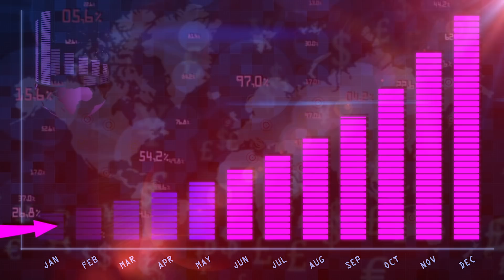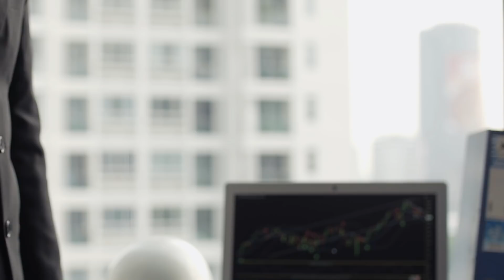ये 6 गलतियां कभी मत करना | NEVER DO THESE 6 MISTAKES | NETWORK MARKETING | CHETAN CHAVDA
In this Video Motivational Speaker & Business Coach Chetan Chavda shares 6 MISTAKES PEOPLE DO IN NETWORK MARKETING

-6 MISTAKES

About Trainer:

Master of leadership psychology, Chetan Chavda is one of the most Influential Motivational speaker, Corporate trainer and Business coach in India, inspiring millions of people & He is a Transformation Expert.

He gives training  on success mindset, how to  influence people, leadership, sales, performance acceleration, Wealth creation and Life mastery.

He is the Creator of his trademark workshops, "BE THE BEST," "TAYARI JEET KI," "MASTER OF SALES".

Best wishes,
Chetan Chavda